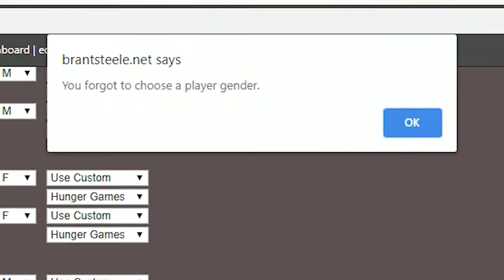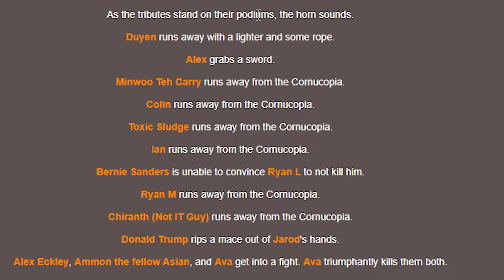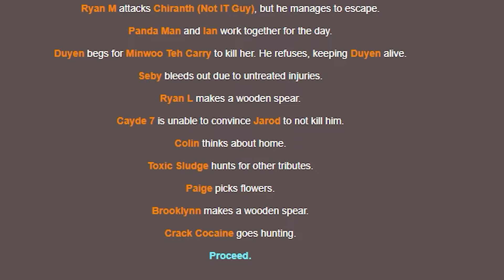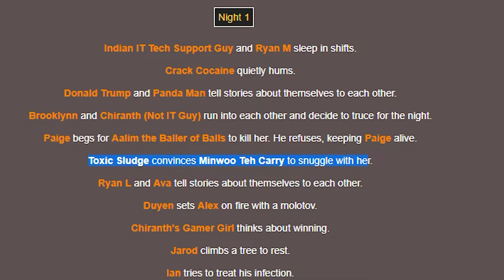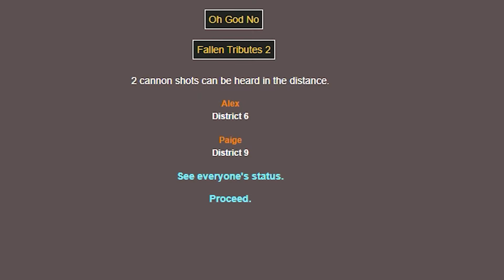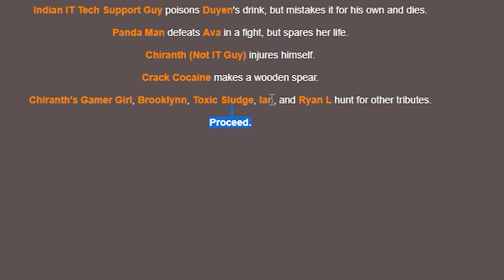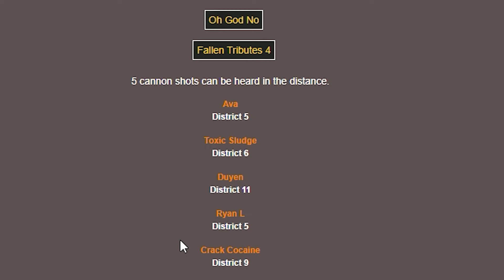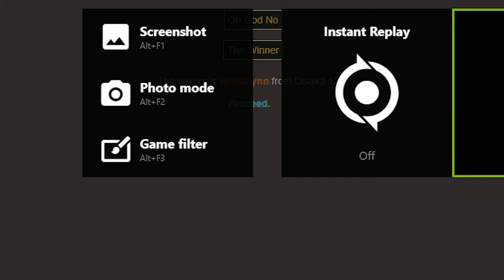Reading The Hunger Games With Different Names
In this video, I demonstrated my exceptional reading comprehension skills.